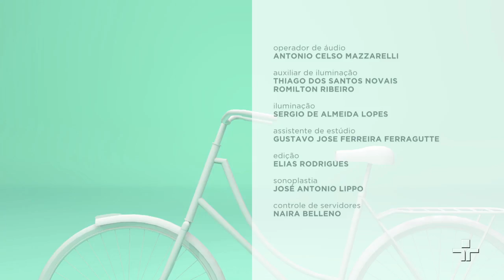Como garantir a saúde bucal de crianças com alguma deficiência? | Momento Papo de Mãe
Toda criança deve cuidar dos dentes e visitar o dentista. E aquelas que têm alguma deficiência precisam de um acompanhamento especializado. Há crianças, por exemplo, que ficam muito tempo com a boca aberta ou se alimentam por sondas, sem praticar a mastigação. E é necessário garantir a saúde bucal de todos. Para este Momento Papo de Mãe convidamos a dentista Marcia Lima Arsenian e a Jade Nagano, mãe do Fernando, de 4 anos.